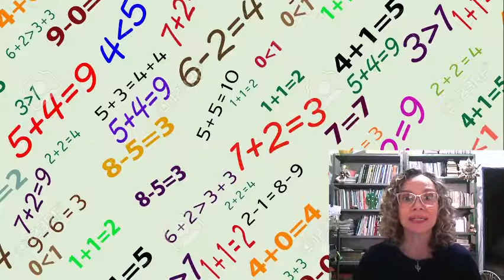5º Ano - Matemática - 05 a 09/04